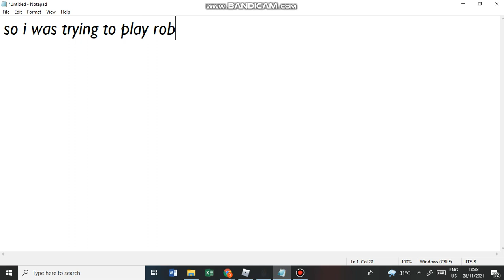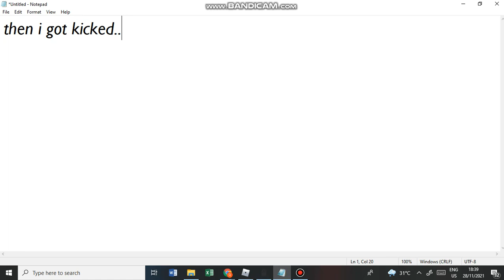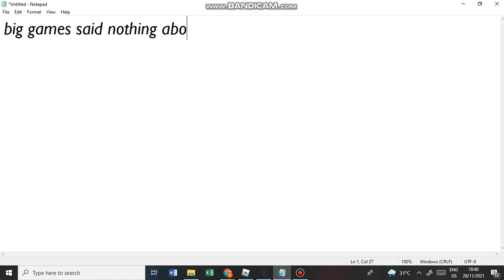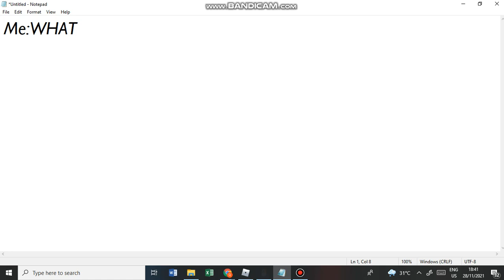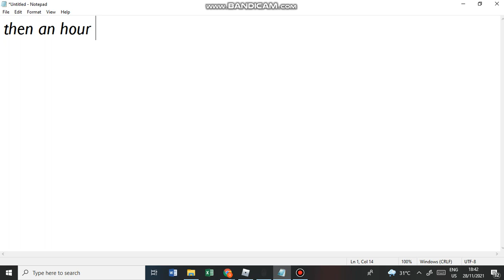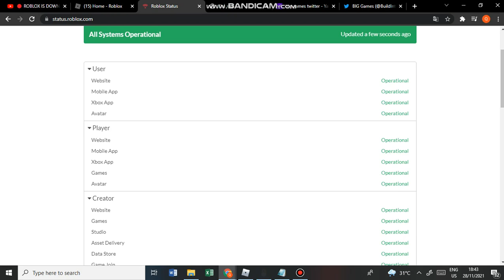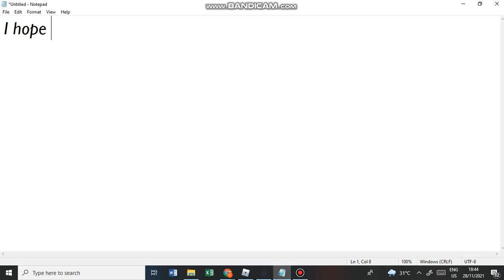ROBLOX WAS DOWN AGAIN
roblox was down for half on hour(i think)